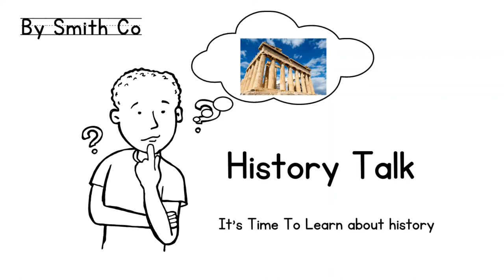The Coleraine university problem introduction - History Talk